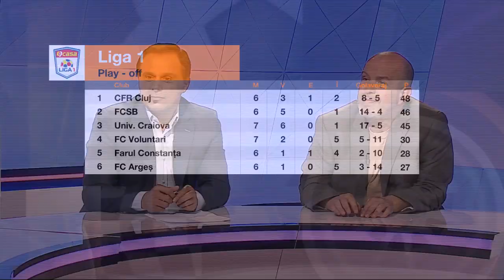Reacții de la Craiova - Voluntari. Reghe: "E important să știm să suferim în anumite meciuri"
Emisiunea Sport Center, de la Orange Sport, de la finalul meciului Universitatea Craiova - FC Voluntari 1-0 (aici rezumatul a adus toate reacțiile de la stadion și analiza din studio.